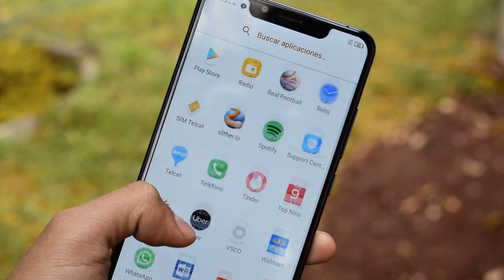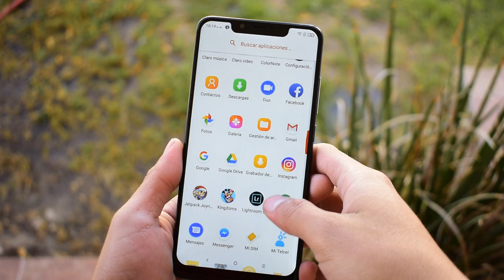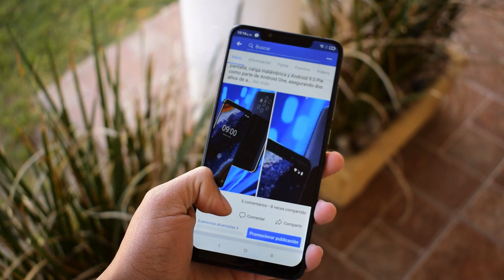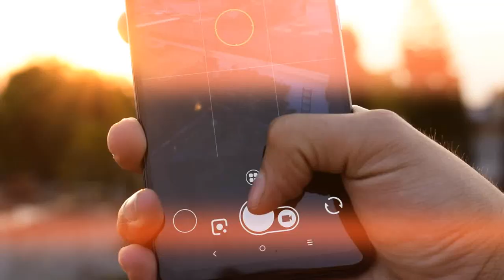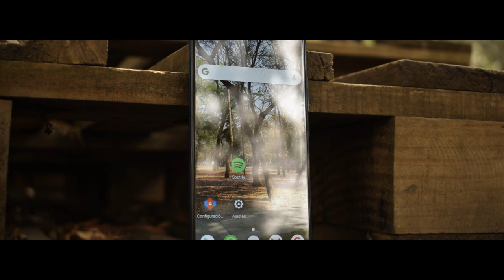Alcatel 5V Review / TIENE INTELIGENCIA ARTIFICIAL